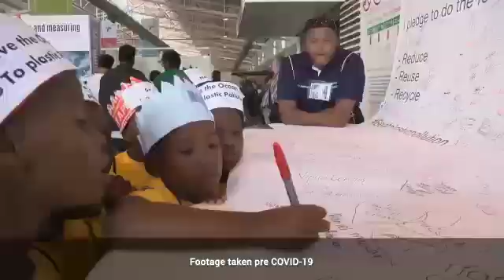Our oceans are under severe stress from human impact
waste, threatened resource, human impact, sea, severe stress, pollution, environmental impact, environment